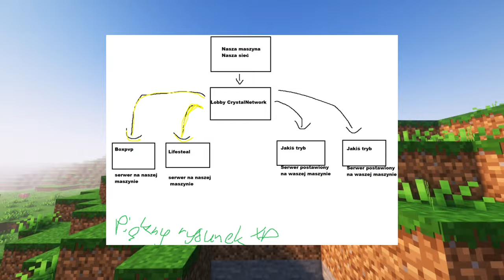TO JEST WAŻNY FILM!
🔹DISCORD CRYSTALNETWORK!!

-=-=-=-=-=Q&A CrystalNetwork=-=-=-=-

2) Jakie jest IP? mc.crystalnetwork.pl

3) Jakie tryby? BoxPVP (w przyszlosci lifesteal)

4) Dlaczego mam tam zagrać? Serwer tworzymy od długiego czasu, staramy się aby był jak najlepszy. Jest dużo różnych fajnych innowacji.

5) Jak wejść na Bedrock?
 - Wchodzisz w zakładkę "serwery"
- Klikasz dodaj serwer
- Wpisujesz IP: geyserconnect.net
- Kiedy wejdziesz na serwer wybierz "direct connect"
- Wylacz ONLINE MODE
- Wpisz IP: "mc.crystalnetwork.pl"

6) Czy z bedrocka można wejść? Jasne, serwer jest dla Java i Bedrock

7) Czy serwer jest premium? Nie, serwer jest nonpremium, każdy może wejść.

8) Jaka wersja serwera? 1.18.2+

👇CHCESZ ABYM NAGRAŁ KOLEJNY FILM Z CRYSTALNETWORK?? STRZEL LAJKA!👇👇
30 LIKE = Następny film!

👇Kilka słów o komputerze:👇
Procesor: AMD Ryzen 5 2600
Płyta główna: Gigabyte B450 AORUS ELITE
Karta graficzna: MSI GTX 1650
RAM: 16GB
Dysk: Patriot P210 512GB (tylko xd)
Obudowa: SilentiumPC Signum SG1X Evo  ARGB
Chłodzenie: SilentiumPC Signum 4 MAX Evo ARGB

👇Informacje o mnie:👇
▪️Jestem Kuba
◾️Rekord osób na streamie - 24
 🔥Jest nas już: 1729 :D